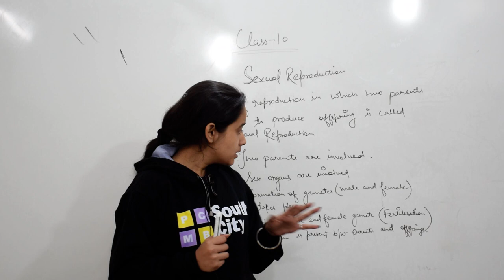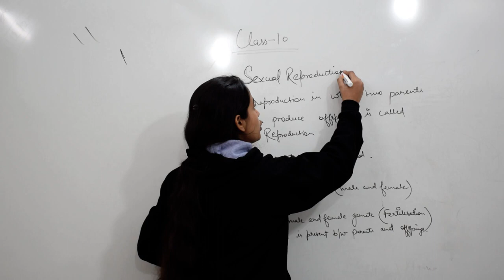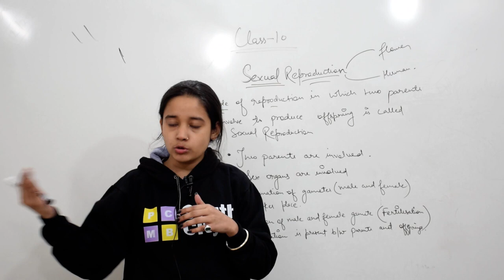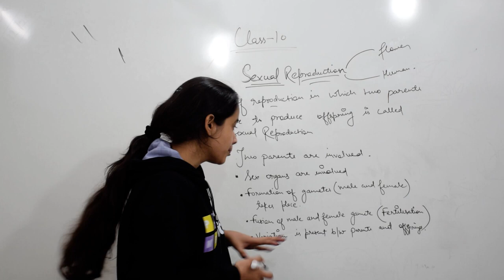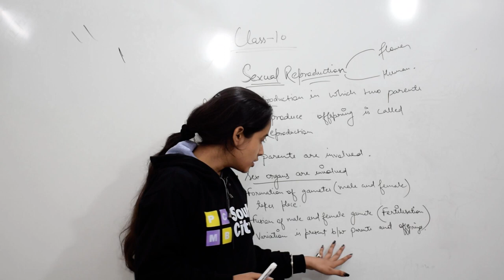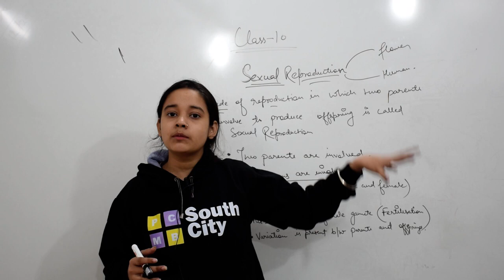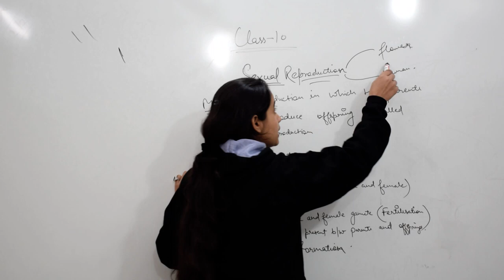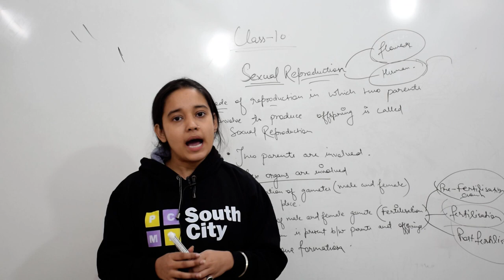Class 10th | Sexual Reproduction | by Shruti ma'am | Biology for CBSE